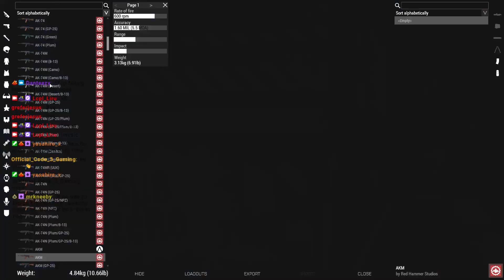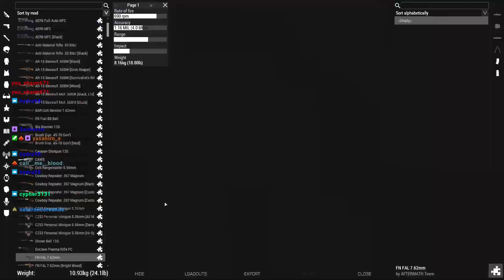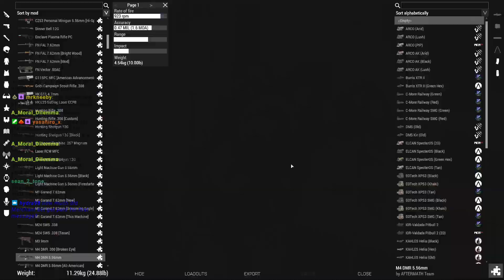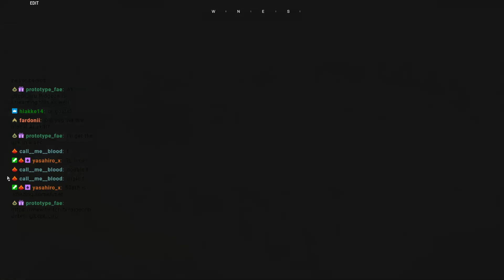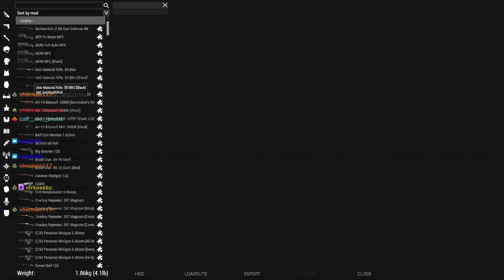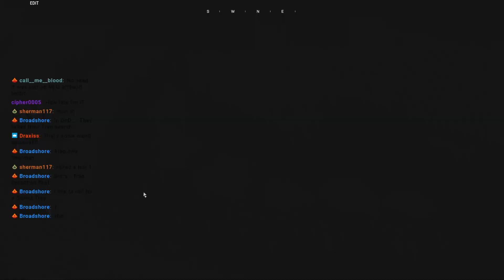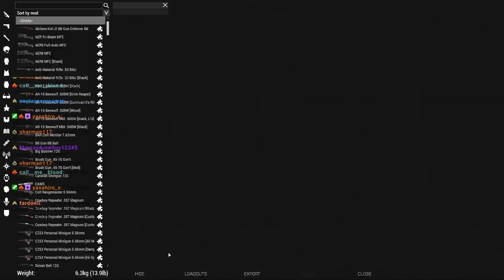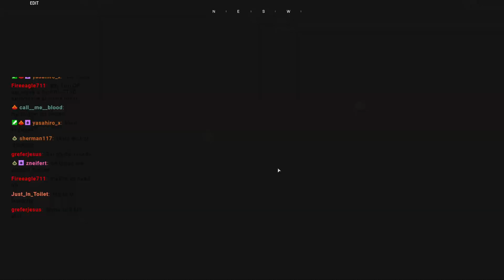506th New Horizons Phase 7 VOD 11/17/2021